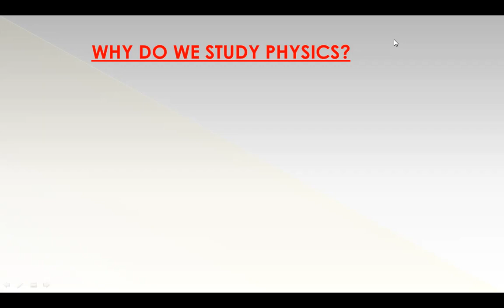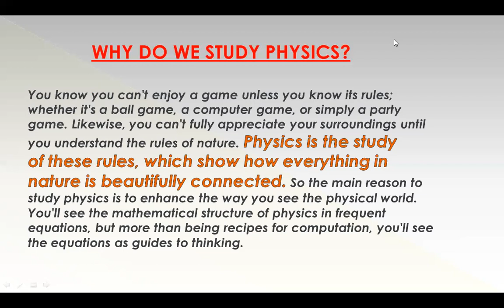WHY DO WE STUDY PHYSICS?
In this video i am going to tell you that WHY DO WE STUDY PHYSICS?